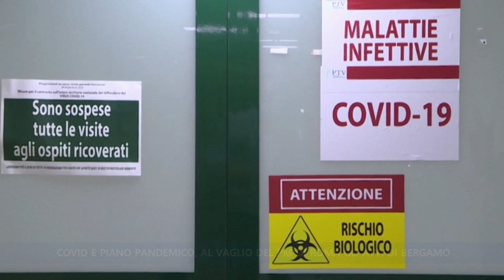TG 9 MARZO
Telegiornale del 9 Marzo 2023